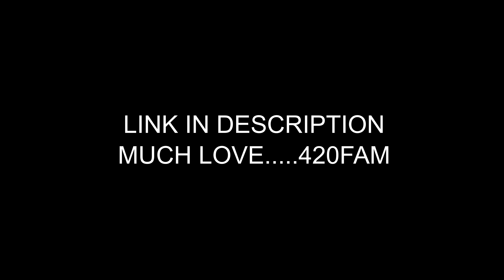ChillinIT - Bad Santa [ONE TAKE]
‘Bad Santa’ the third single from ChillinIt's third album 'Family Ties'
EXCLUSIVE MERCH & VINYL BUNDLES AVAILABLE

Produced by BADRAPPER, recorded by Izaac Wilson and mixed by Cam Parkin
Directed by The Last Addition
1st AC: Gabe Pickard
BTS: @obnlife

Took it back to one take pure rap in Sydney city, check out the wordplay on this one take with last addition, album three incoming and with 20+ tracks it’s versatile asf, be ready on Nov 26th - CHILLINIT420

:: ONE NIGHT ONLY TOUR 2022 :
22 JAN @ MAX WATTS - SYDNEY *SOLD OUT*
28 JAN @ 170 RUSSELL - MELBOURNE  *SOLD OUT*
4 FEB @ THE TIVOLI - BRISBANE  *SOLD OUT*
11 FEB @ THE GOV - ADELAIDE *SELLING FAST*
12 FEB @ VILLA - PERTH  *SOLD OUT*
19 FEB @ THE CAMBRIDGE - NEWCASTLE  *SOLD OUT*